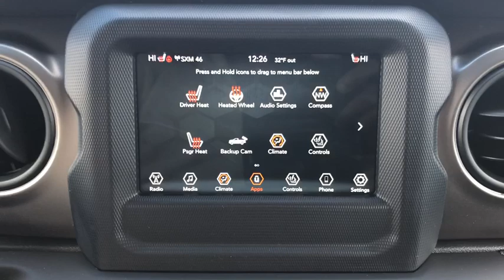2020 Jeep Gladiator Grand Rapids, Grandville, Rockford, Ada, Coopersville, MI J0137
Black Clearcoat New 2020 Jeep Gladiator available in Grand Rapids, MI. Servicing the Grandville, Rockford, Ada, Coopersville, MI area.
2020 Jeep Gladiator Sport S - Stock#: J0137 - VIN#: 1C6HJTAG5LL146756

West Michigan's #1 Chrysler, Dodge, Jeep, Ram Dealer! 2020 Jeep Gladiator Sport Sbrbr3.6L V6 24V VVTbrCOURTESY Proudly Serving Grand Rapids, Wyoming, Cascade, Kentwood, Hudsonville, Forest Hills, Lowell, Ionia, Byron Center, Caledonia, Middleville, Dorr, Hopkins, Shelbyville, Hastings, Plainwell, Otsego, Allegan, Fennville, Holland, Saugatuck, Zeeland, Allendale, Kalamazoo, Grand Haven, Spring Lake, Muskegon, Norton Shores, Ravenna, Kent City, Sparta, Cedar Springs, Lansing, Flint, Jackson, Ludington, Big Rapids, Mt. Pleasant, Greenville, Grandville, Belding, And Surrounding Areas. Your Chrysler Dealer since 1966!